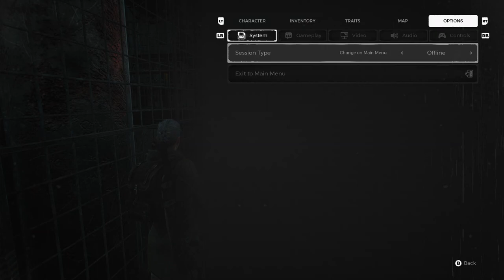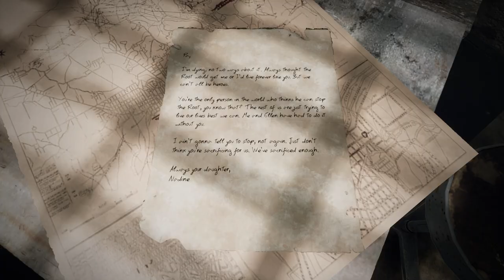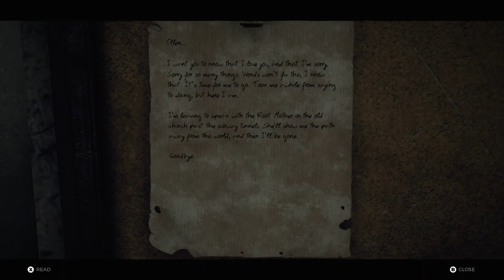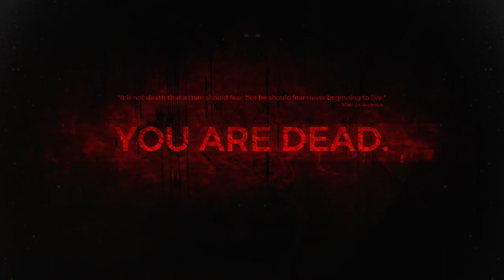Thrilling Adventure Begins - Remnant: From The Ashes - Hard Playthrough Part 1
Join me in the first part of my hard playthrough of Remnant: From The Ashes! Get ready for an epic adventure filled with challenging battles and exciting gameplay. Let's dive into this thrilling game together!